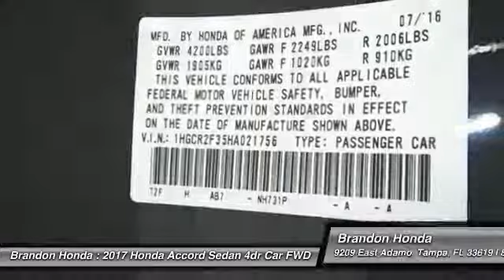2017 Honda Accord Sedan Tampa FL A021756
2017 Honda Accord Sedan LX - $23990

Brandon Honda
9209 East Adamo